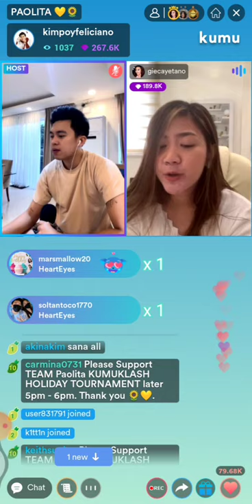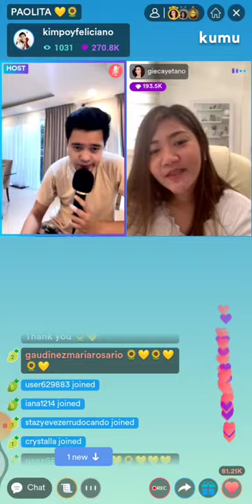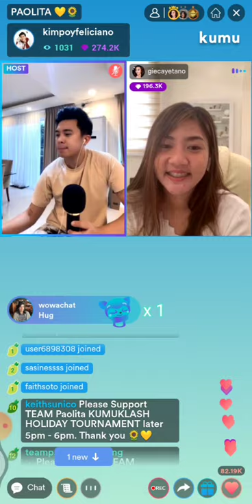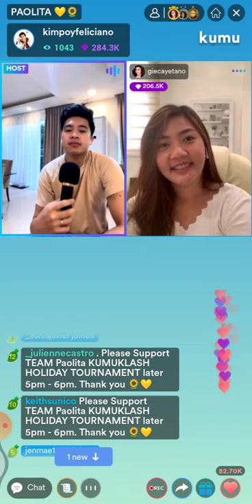PAOLITA in one frame💛Masaya ang pusong dilaw,they are back!paolita kimpoy anghet💛🌻